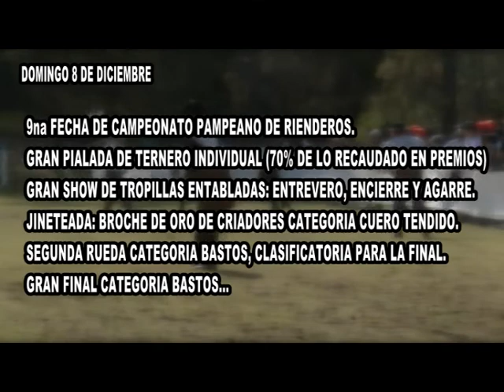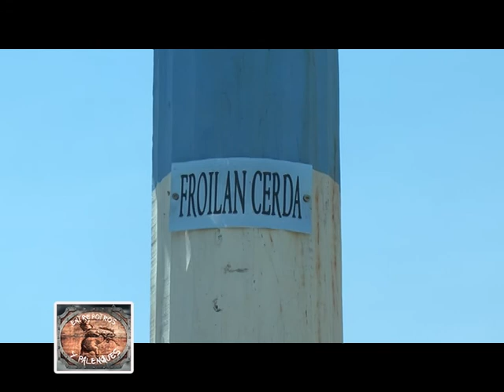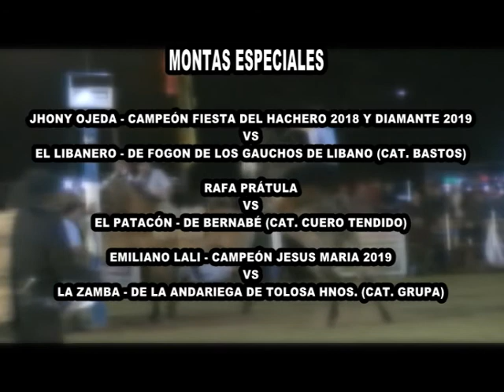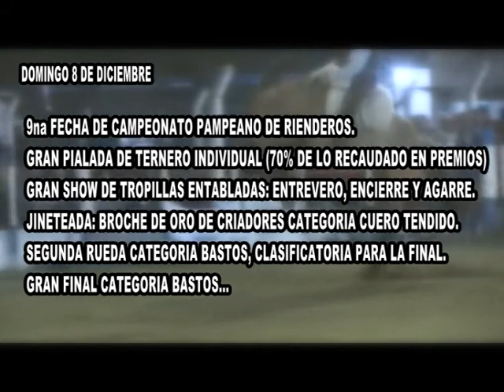ENTRE POTROS Y PALENQUES SABADO 23 NOVIEMBRE